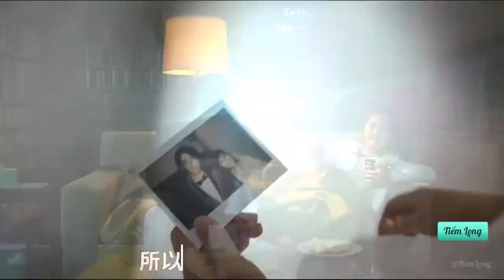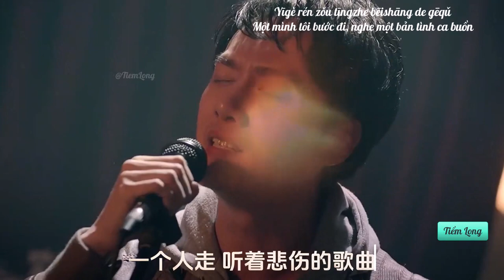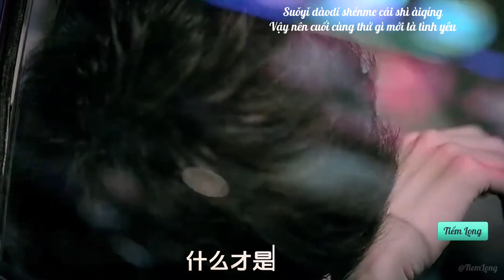『Vietsub 』Tình Yêu Khổ Đau - Nhậm Hạ || 悲伤的爱情 - 任夏 . Chẳng lẽ phải tổn thương mới là tình yêu ?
『Douyin 2023 』『Vietsub 』Tình Yêu Khổ Đau - Nhậm Hạ ||  悲伤的爱情 - 任夏 . Chẳng lẽ phải tổn thương mới là tình yêu ?
» Lyric:
热闹的街 一个人走
听着悲伤的歌曲
雨在一点一滴的淋
淋湿我孤寂的心
我们之间 已是过去
还是忍不住想你
分开之后 不再联系
是我们最好的默契
我给你真心
你让我死心
所以到底什么才是爱情
我深情专一
你逢场作戏
难道非要伤透才是爱情
我还在想你
你已经忘记
我拼尽全力
你毫不在意
最后只好转身后会无期

热闹的街
 一个人走 听着悲伤的歌曲
淋湿我孤寂的心 我们之间 已是过去
还是忍不住想你
我给你真心
你让我死心
我深情专一
你逢场作戏
我还在想你
你已经忘记
我拼尽全力
你毫不在意

我给你真心
你让我死心
我深情专一
你逢场作戏
我还在想你
你已经忘记
我拼尽全力
你毫不在意
» Pinyin+ SUB:
 Rènào de jiē yīgè rén zǒu
Con đường nhộn nhịp mình tôi bước đi
Tīngzhe bēishāng de gēqǔ
Nghe một bản tình ca buồn
Yǔ zài yī diǎn yī dī de lín
Từng hạt từng hạt mưa lất phất rơi
Lín shī wǒ gūjì de xīn
Thấm ướt trái tim cô đơn của tôi
Wǒmen zhī jiān yǐ shì guòqù
Giữa hai ta đã là quá khứ
Háishì rěn bù zhù xiǎng nǐ
Nhưng vẫn không thể kìm nén nỗi nhớ anh
Fēnkāi zhīhòu bù zài liánxì
Sau khi chia xa đã không còn liên lạc
Shì wǒmen zuì hǎo de mòqì
Đó là sự ăn ý tốt nhất của chúng ta
Wǒ gěi nǐ zhēnxīn
Tôi trao anh chân tình,
Nǐ ràng wǒ sǐxīn
Anh khiến tôi tuyệt vọng
Suǒyǐ dàodǐ shénme cái shì àiqíng
Vậy nên cuối cùng đâu mới là tình yêu
Wǒ shēnqíng zhuān yī
Tôi một dạ thâm tình,
Nǐ féngchǎngzuòxì
Anh chơi đùa góp vui
Nándào fēi yào shāng tòu cái shì àiqíng
Chẳng lẽ phải tổn thương mới là tình yêu
Wǒ hái zài xiǎng nǐ
Tôi vẫn đang nhớ anh,
Nǐ yǐjīng wàngjì
Anh chắc đã quên rồi
Vậy nên cuối cùng thứ gì mới là tình yêu
Wǒ pīn jìn quánlì
Tôi hết lòng hết sức,
Nǐ háo bù zàiyì
Anh không chút bận tâm
Zuìhòu zhǐhǎo zhuǎnshēn hòu huì wúqí
Cuối cùng đành quay người chẳng hẹn ngày gặp lại

Rènào de jiē
Phố xá sầm uất
Yīgè rén zǒu tīngzhe bēishāng de gēqǔ
Một mình tôi bước đi, nghe một bản tình ca buồn
Lín shī wǒ gūjì de xīn wǒmen zhī jiān yǐ shì guòqù
Thấm ướt trái tim cô đơn của tôi, giữa hai ta đã là quá khứ